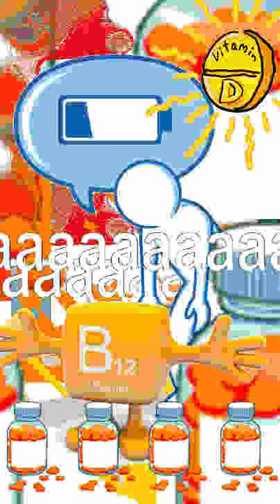VITAMIN DEFICIenT TYPE BEAT (bishop scully! dark! lofi! po-33! boom bap! sample! old school! get tho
enrico intra nicole

bishop scully seattle underground art PO-33 K.O! underground music
seattle fat 808 type beat stupid dummy type beat give me money quit my job with no plan suggested tag certain set of skills Type Beat type beat type beat 2019 free new and used type beats nintendo ds type beat drake type beat ronny j type beat free jovan hill type beat boom bap type beat free 2019 dancey type beat free club type beat neptunes pharrell neptunes type beat free pharrell type beat free 2019 9th wonder type beat 9th wonder type beat free j dilla type beat j dilla type beat free dilla type beat dilla type beat free j dilla type beat free 2019 dilla type beat free 2019 lofi type beat free trap vaporwave Teenage Engineering Pocket Operator 33 Knock Out! PO-33 K.O.! TYBG thank you Chris chuck person eccomajs vol 1